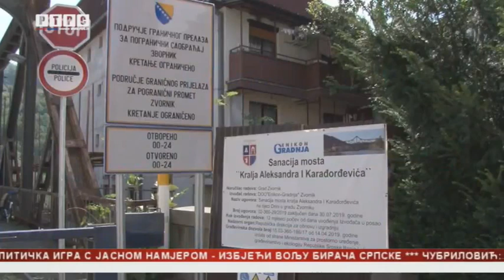Zatvoren most kralja Aleksandra koji spaja Zvornik i Mali Zvornik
Tv prava : RTRS - Radio televizija Republike Srpske